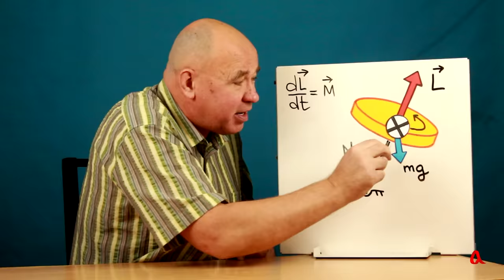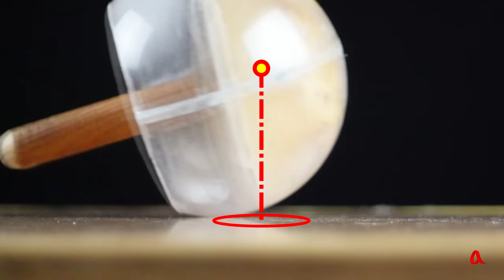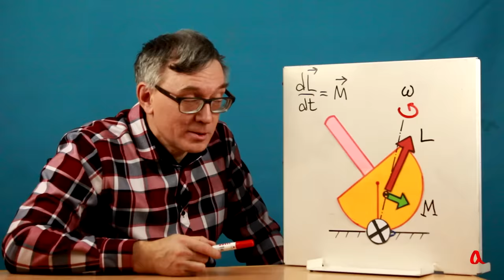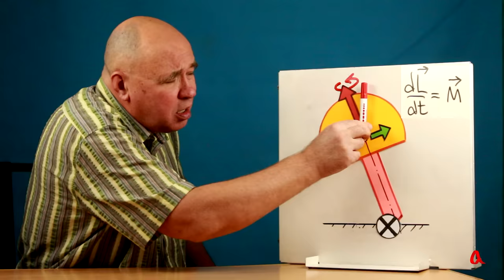Тайны китайского волчка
Китайский волчок, он же волчок Томсона — это усечённый шар с ножкой, и если его хорошо раскрутить, он перевернётся и будет устойчиво вращаться на этой ножке. Описать его поведение очень непросто, поскольку оно существенно зависит от сил трения (качения, скольжения, верчения), которые действуют на волчок.

Pliskin W. A. (1954). The tippe top (topsy-turvy top). American Journal of Physics, 22(1), 28-32.
Журавлёв В. Ф., Климов Д. М. (2005). О динамике волчка Томсона (тип-топ) на плоскости с реальным сухим трением. Механика твердого тела, (6), 157-157.
Rauch-Wojciechowski S. (2008). What does it mean to explain the rising of the tippe top?. Regular and Chaotic Dynamics, 13, 316-331.
Cross, R. (2013). The rise and fall of spinning tops. American Journal of Physics, 81(4), 280-289.